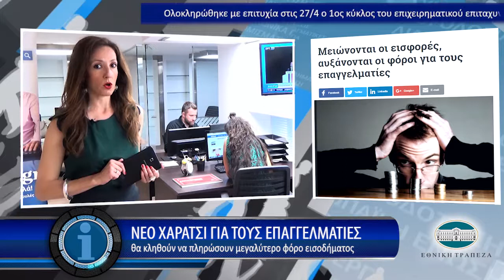Η οικονομία σε 1' από το - 8/5/2017